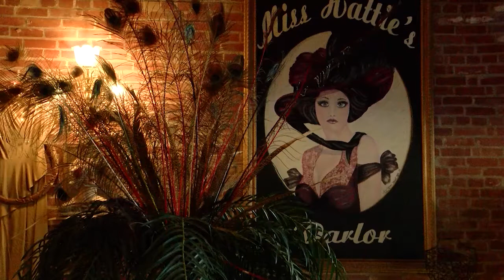San Angelo New Years Eve events part 1